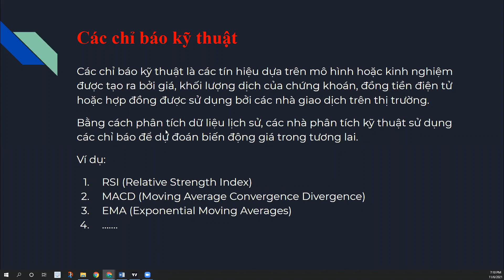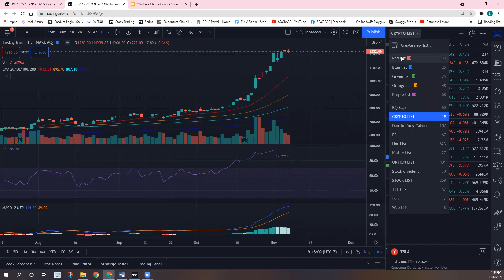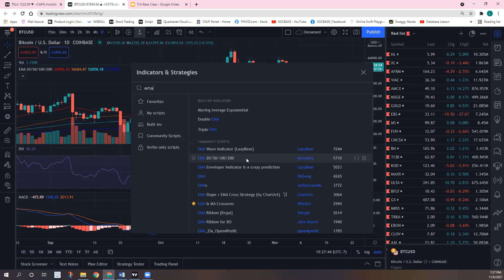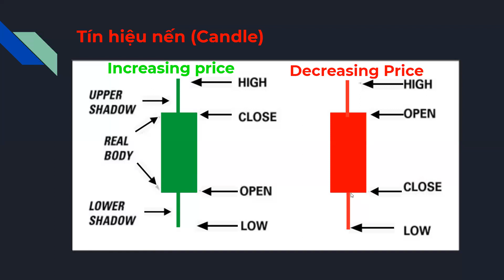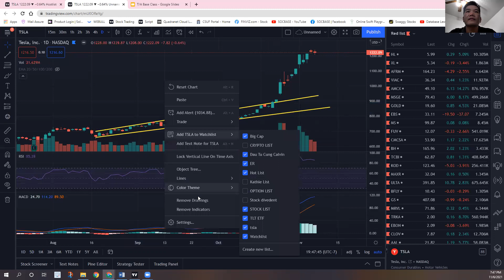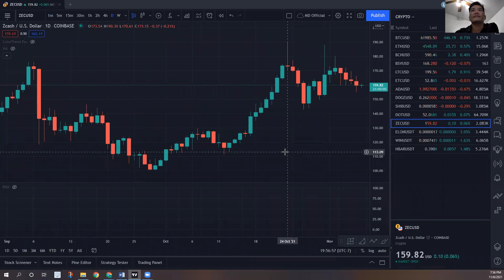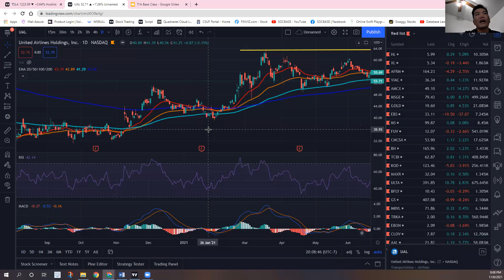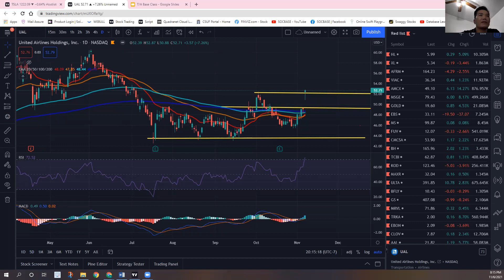Lớp học cơ bản trong giao dịch Stock/Crypto 2 (Part 2)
Từ chối trách nhiệm:
Tất cả thông tin từ kênh này chỉ mang tính chất tham khảo và học thuật. Những nội dung được chia sẻ liên quan đến hướng đi của thị trường chỉ mà một sự suy đoán...nó không được xem là lời khuyên đầu tư và không có sự đảm bảo chắc chắn rằng bạn sẽ kiếm được lợi nhuận từ những nhận định từ các chia sẽ trong video. Chúng tôi sẽ không chịu trách nhiệm về vấn đề pháp lý nào liên quan đến các giao dịch của bạn từ nhận định của chúng tôi tại kênh chính thức của SOCBASE.